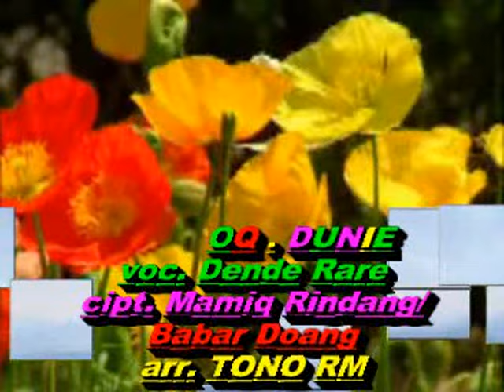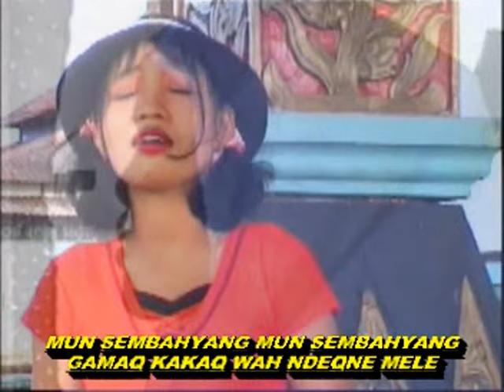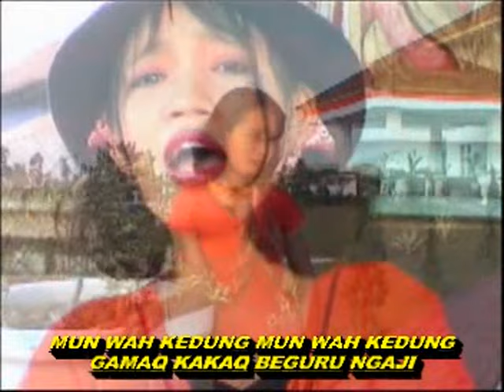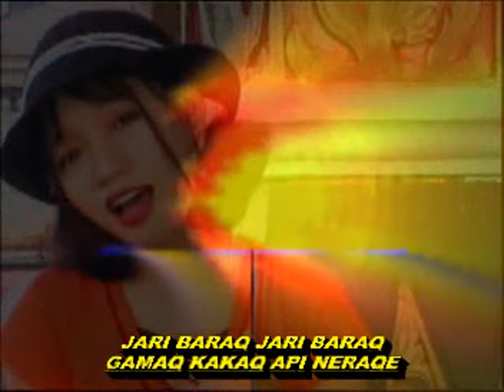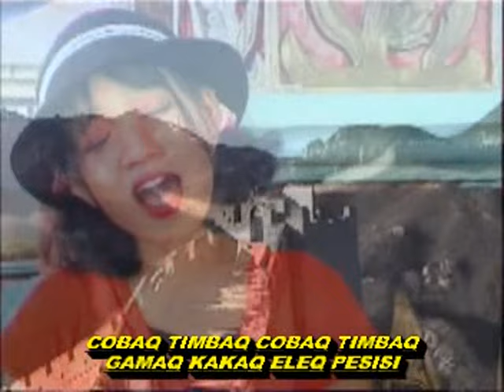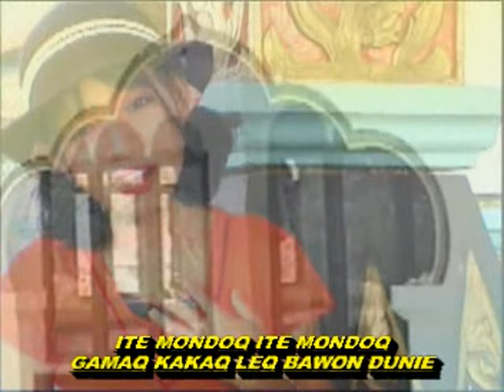Cilokaq 2019 ( Pondok Dunie _ Dende Rare )